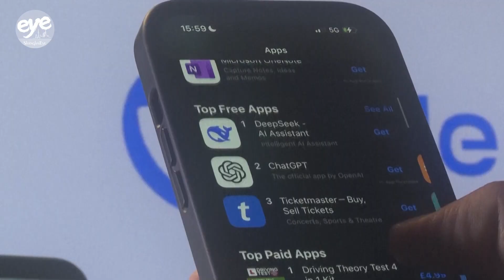DeepSeek, AI open-source, and balancing regulation: Abu Dhabi Tech Innovation Institute CEO shares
Dragon TV reporter Chang Ching-yi talks exclusively to Dr. Najwa Aaraj, CEO of the Technology Innovation Institute in Abu Dhabi, about China’s AI development. Dr. Aaraj highlights China's growing influence in AI, with advancements in large language models like Qwen and DeepSeek, as well as breakthroughs in robotics, fintech, and biotech. She shares insights on the need to balance open-source innovation and regulations.